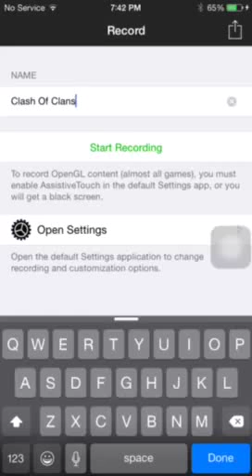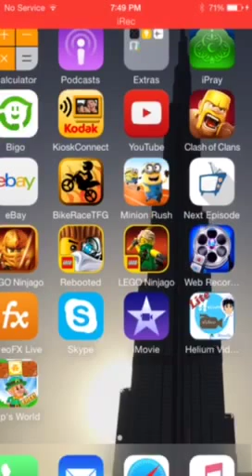Clash of clans wars!